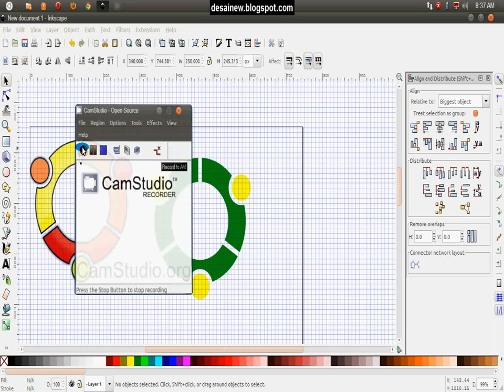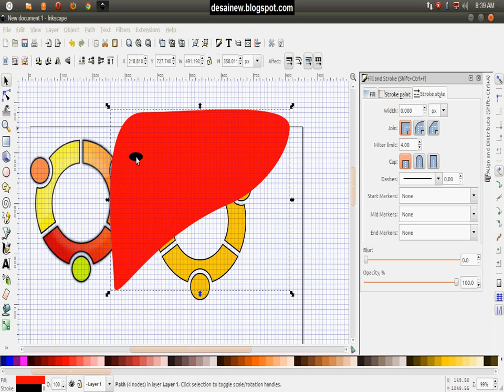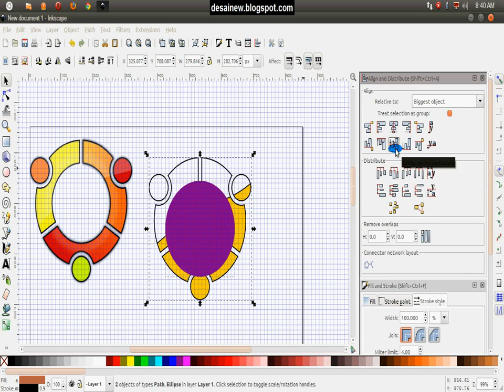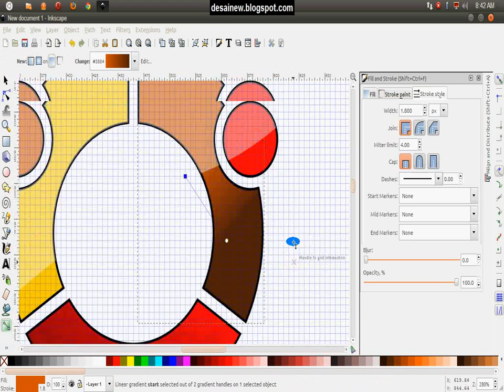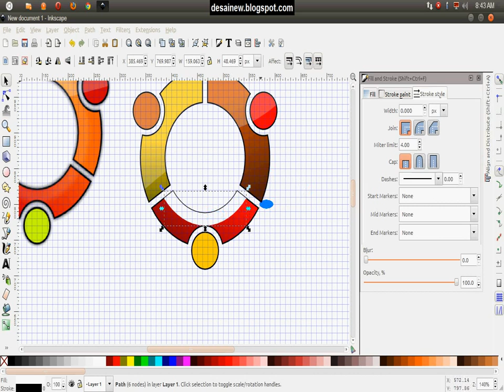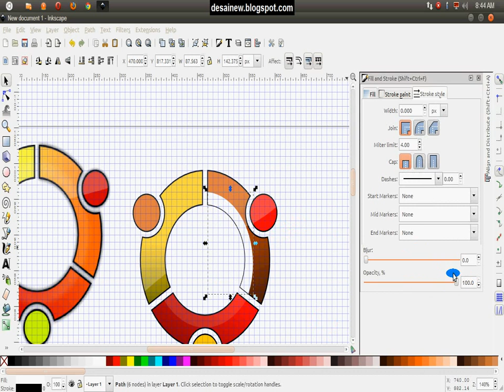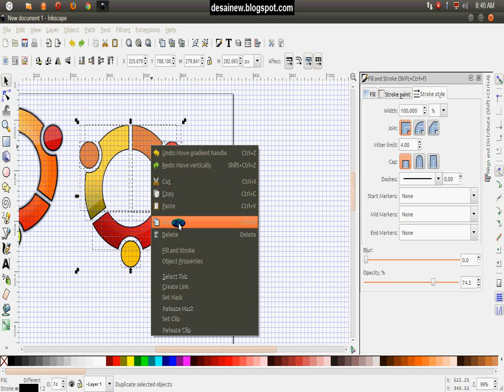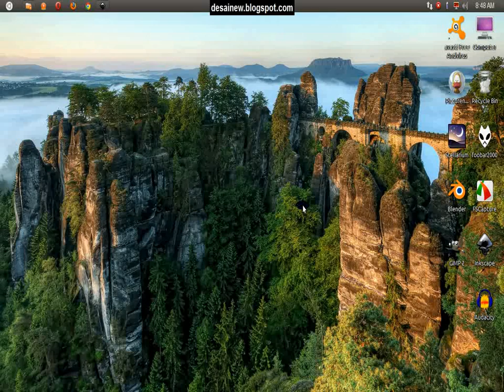Desain Logo Ubuntu di Inkscape 2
Tutorial video desain logo ubuntu di inkscape part 2
Disini kita membahas tentang pewarnaan dan efek lainnya